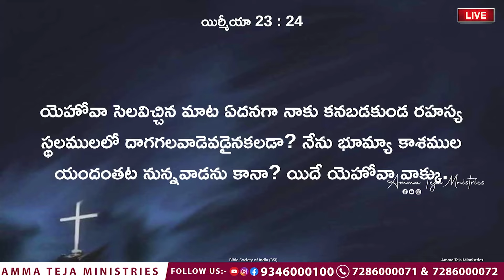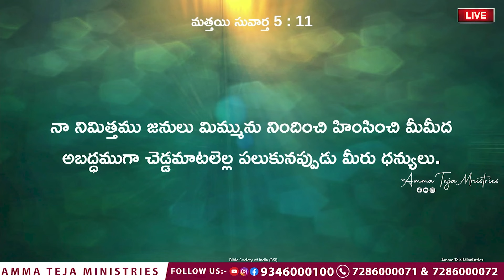రహస్యమైన పనులను దేవుడు చూస్తున్నాడు జాగ్రత్త !! || Sis Blessy Teja Garu